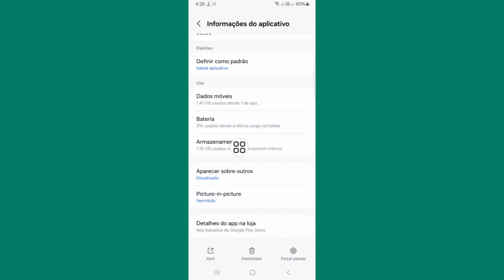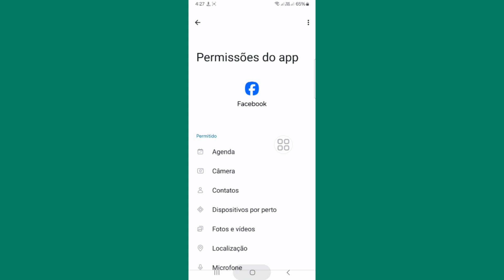Como corrigir a guia de eventos ausente no Facebook 2024 | Problema de guia de eventos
Como corrigir a guia de eventos ausente no Facebook 2024 | Problema de guia de eventos ausente no Facebook Solve

Você quer corrigir a guia de eventos ausente no Facebook?.

Se sim, este vídeo é para você. Neste vídeo, mostrarei como corrigir a guia de eventos ausente no Facebook. Mostrarei o melhor processo para corrigir a guia de eventos ausente no Facebook. Então continue assistindo ao vídeo completo sem pular para saber como corrigir a guia de eventos ausente no Facebook...

Sua pergunta sobre como corrigir a guia de eventos ausente no Facebook:

Como corrigir a guia de eventos ausente no Facebook.

Corrigir a guia de eventos ausente no Facebook.

Guia de eventos do Facebook.

Como consertar o problema da aba de eventos do Facebook ausente,

Como resolver o problema da aba de eventos do Facebook ausente,

Como consertar o problema da aba de eventos do Facebook não aparecer,

consertar o problema da aba de eventos do Facebook ausente,

Como resolver o problema da aba de eventos do Facebook não aparecer,

Como consertar a aba de eventos do Facebook ausente,

Como consertar a opção de eventos ausente do Facebook,

eventos do Facebook,